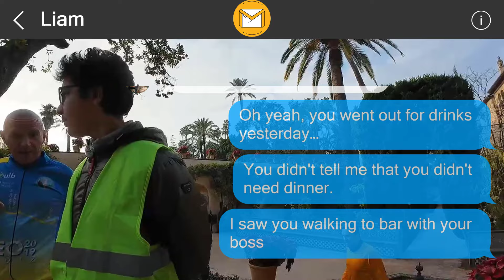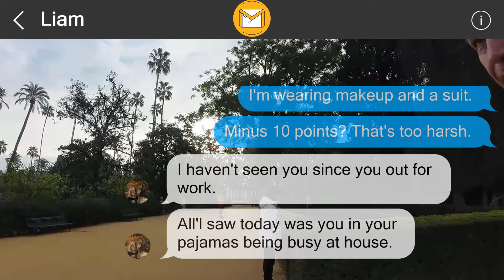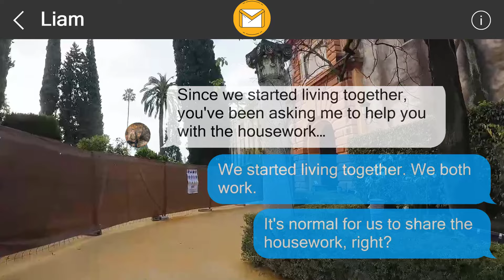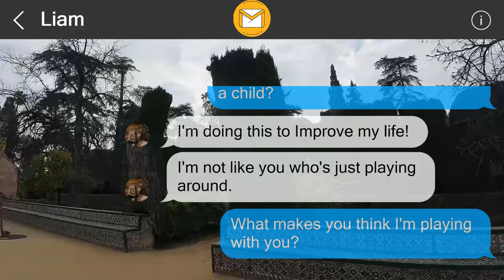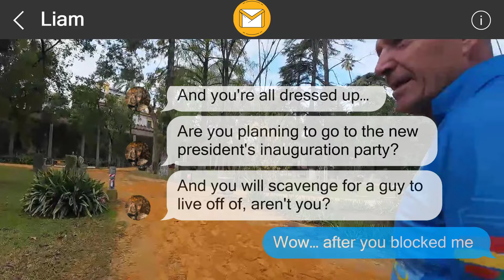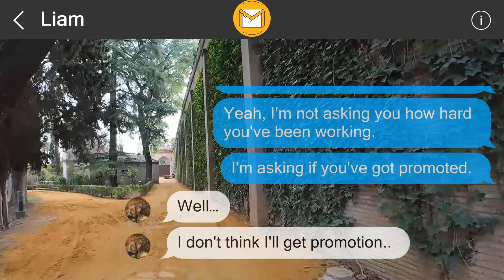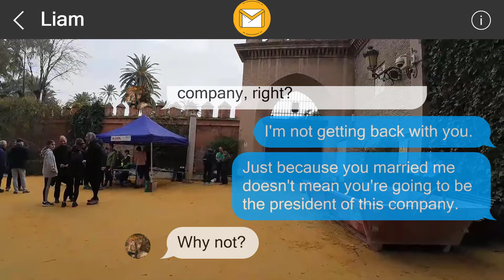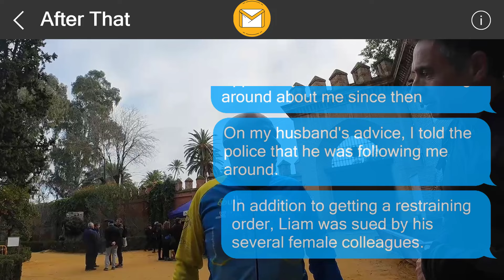I left them a surprise 354290